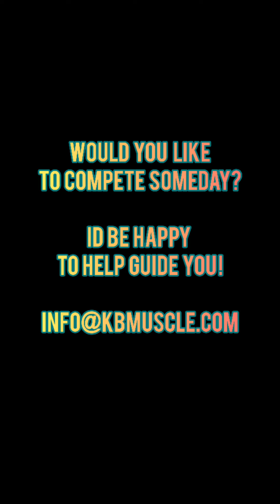Joe Daniels GOLD MEDAL 2022 WKSF World Championships Portugal 24kg Kettlebell Snatch with Commentary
Get into Kettlebell Sport with me!
I can't believe I won a gold in Portugal for my 24kg  kettlebell snatch set!

I had no primary focus on a particular rep goal except to show the best form I could and demonstrate the methods that I coach to my students.
Here is my complete competition kettlebell snatch set and commentary from me.

UPDATE  THANKS TO ALL WHO HELPED ME GET THERE FOR THIS!

for daily posts!

Wanna learn to do this?
Message me or go to my "Intro to  Kettlebell Sport"

It's proof that the past 2 years of my KBOMG programs WORK!!!
Joe
Swing This Kettlebell Club

KBMUSCLE FULL BODY KETTLEBELL PROGRAMS
KB ONLY MUSCLE GAIN  Volumes 1-3

TURKISH GTFU!  4 week  Strength athletic program

KBOMG TRIPLE STRENGTH 6 Week plan.   ( C+P, Squat, Renegade Row progressions)

KETTLEBELLS
PRO- KETTLEBELL APOLLO AND ATLAS KETTLEBELLS